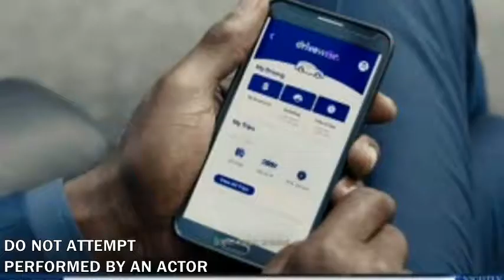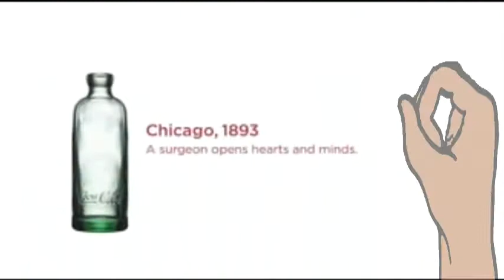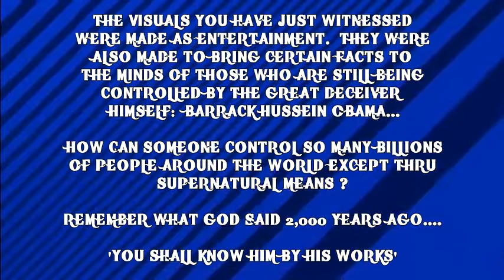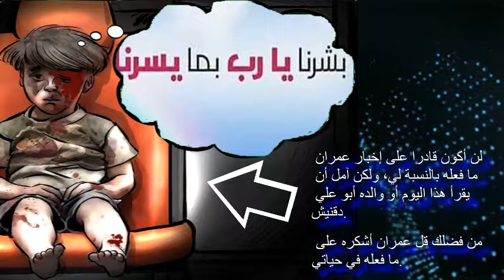Commercials Of A Hilarious Kind !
We need to laugh in a bland world of Obamaism